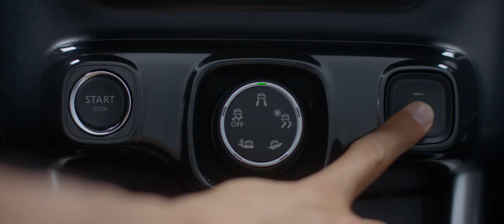2017 Citroen C3 Aircross presentation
The New Citroën C3 Aircross is a compact 4.15-m long SUV distinguished by its powerful, original and fresh attitude. It boasts unique body styling fully representative of new Citroën models and all the attributes of a robust and protective SUV, including raised ground clearance, a high-set driving position, front and rear skid plates, large wheels and wing extenders.

The body styling with its generous forms is underscored by strong graphic features such as touches of colour on the roof bars and "Venetian blind" rear quarterlights. The C3 Aircross offers a unique and unprecedented personalisation offer comprising 90 exterior combinations, including four roof colours for two-tone models and four Colour Packs, along with five highly distinctive interior design schemes. The cabin, with its horizontal design approach, clearly conveys spaciousness and protection.

The C3 Aircross is also very much an SUV in terms of driving pleasure and handling. Nimble in the city owing to its compact body and ready for adventure with its Grip Control® and Hill Assist Descent systems, the C3 Aircross is available with a broad selection of frugal and efficient petrol and diesel engines.